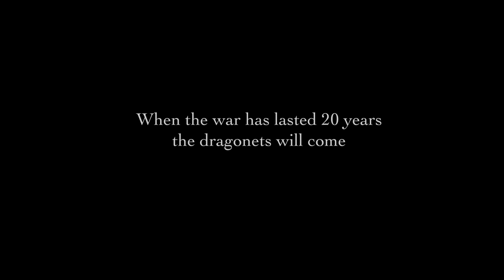Wings of Fire AMV ||The Final Countdown|| (1st Arc)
It's heeere! Spent the last year making this and I'm so happy I finally can show it! Feel like I've progressed a lot while animating this (as you can see from some shots being better done than others X'D) so it was a super nice learning experience. Can't wait to work on more wof stuff after this

Software: TVPaint animation, After Effects, Clip Studio, Premiere Pro